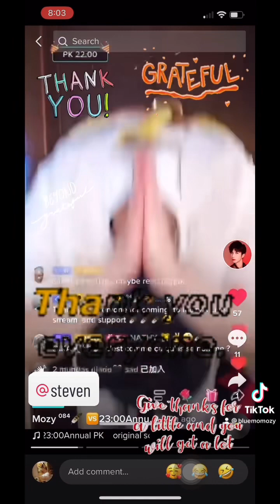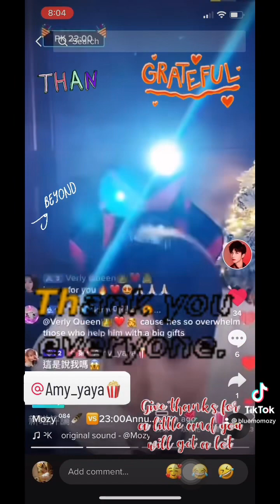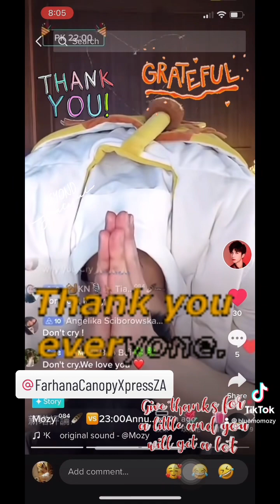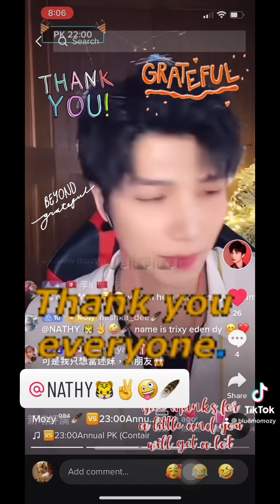ACTOR MOZY IS BEYOND GRATEFUL TO EVERYONE WHO HAVE HELPED SINCE DAY1 OF ANNUAL EVENT#mozy084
STEVEN/Amy_yaya/Farhana Canopy Express/Nathy🪶 言语不足以表达对您的帮助和支持的感谢，但真的非常感谢您……如果没有您的帮助，这是不可能的…Les mots ne suffisent pas pour vous remercier de votre aide et de votre soutien, mais vraiment merci beaucoup... cela ne serait pas possible sans votre aide…. الكلمات لا تكفي لشكرك على مساعدتك ودعمك ولكن حقا شكرا جزيلا لك ... هذا لن يكون ممكنا بدون مساعدتك…. Words are not enough to thank you for your help and support but really thank you very much... This would not be possible without your help 🙏🏻🙏🏻🙏🏻👏🏻👏🏻👏🏻👏🏻🙌🏻🙌🏻🙌🏻🙌🏻🥰🥰🥰🥰🥰🥰🥰🥰🥰🥰 please stay with @Mozy ⁰⁸⁴🪶 🆚23:00Annual PK until finals THANK YOU SO MUCH 💕💕💕💕💕💕💕 mozy084 actor taiwan 余科宏mozy